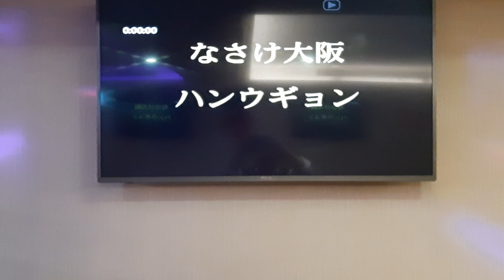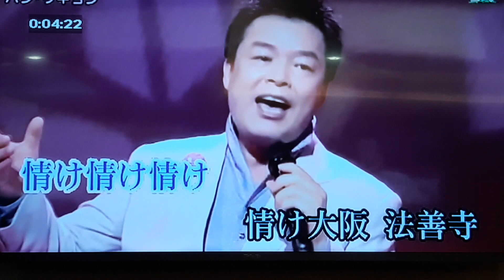蔡先生翻唱 なさけ大阪 ハンウキヨン 志明一族 演歌秀